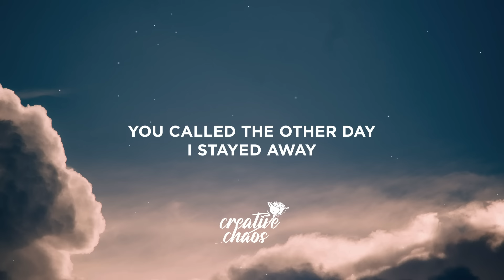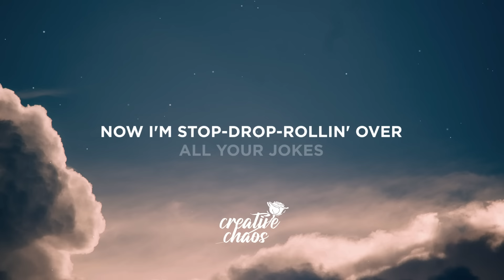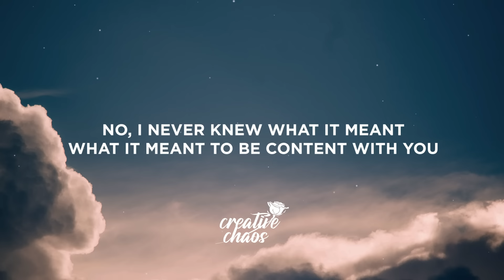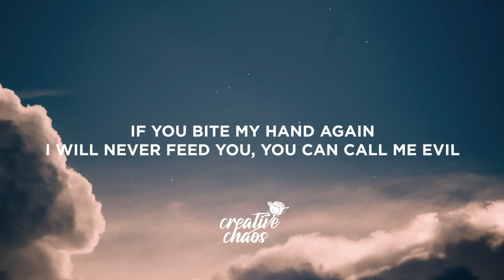Melanie Martinez - EVIL (Lyrics)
Lyrics:

[Verse 1]
You called the other day, I stayed away
I left your shit on read four times today
And it felt like bliss used to miss your kiss
Now I'm hop, skip, jumpin' over narcissists
Throwing all your stuff into the abyss
Now the role is reversed, told you I'm a switch
How you like my spit?
That's for all the piss that you left me in
See the horns on my head? They're from goddesses, goddesses
On God

[Pre-Chorus]
No, I never knew what it meant
What it meant to be content with you
Everything I expressed, I professed
It nеver quite made it through
Said it's all in my hеad, all in my head
Whenever I spoke my truth
No, I won't defend you to all my friends
This time I refuse

[Chorus]
If you bite my hand again
I will never feed you
You can call me evil
Take it to the grave if you wanna play pretend
I won't be mistreated
Please call me conceited
Took me way too long to put this to bed
Lovin' you was lethal
Guess that makes me evil, evil

[Post-Chorus]
Evil, evil, evil

[Verse 2]
Remember when you smiled right to my face?
As all my little tears of oxalate
They made a shape, revealed a snake
Now I'm stop-drop-rollin' over all your jokes
Every time you tell a lie, I'm prayin' that you choke
Should've listened to the signs and the horoscopes
Hope you never cope, hope you slip on soap
Crack your head like an egg, wanna see the yolk
You were such a hoax

[Pre-Chorus]
It never quite made it through
Said it's all in my head, all in my head

[Instrumental Bridge]

[Post-Chorus]
Evil, evil, evil, evil

[Outro]
Guess that makes me evil